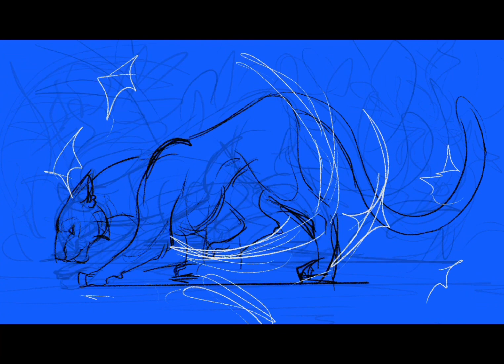Flat Design Illustration—Drawing Process/Tiger And the Moon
This one was finished in 2020. I’m considering posting some of my old works here.